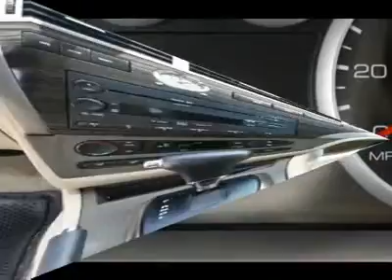2007 FORD FUSION Cornelius, NC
2007 FORD FUSION Cornelius, NC
Stock

Real Winner!!! Oh yeah!!! Call and ask for details!!! Come take a look at the deal we have on this wonderful-looking 2007 Ford Fusion. This Fusion is an amazingly fuel efficient car. No longer will you break the bank when you pull up to the gas pump. New Car Test Drive called it ...rock solid entry at a decent price. It handles well, looks purposeful and delivers good value for the money... It is nicely equipped.